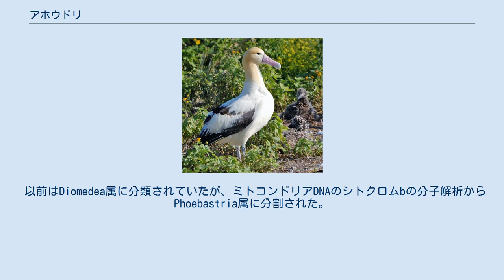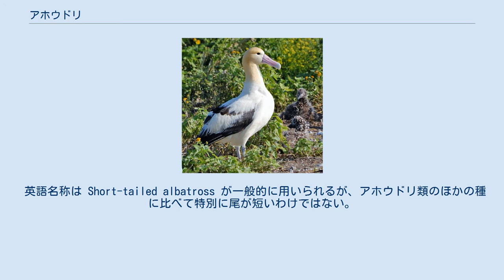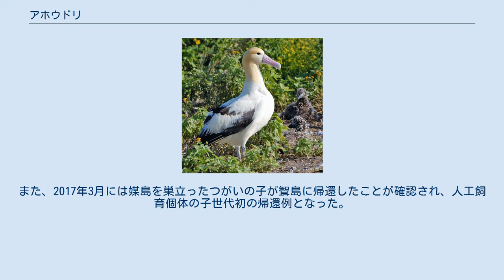アホウドリ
アホウドリ（信天翁、阿房鳥、阿呆鳥、Phoebastria albatrus）は、ミズナギドリ目アホウドリ科アホウドリ属に分類される鳥類。
 北太平洋に分布。
 夏季はベーリング海やアラスカ湾、アリューシャン列島周辺で暮らし、冬季になると繁殖のため日本近海への渡りをおこない南下する。
鳥島と尖閣諸島北小島、南小島でのみ繁殖が確認されていた。
 2011年と2012年、2014年にはミッドウェー環礁でも繁殖が確認されたほか、2015年には小笠原諸島媒島で戦後初となる繁殖が確認され、以降は嫁島や聟島でも繁殖が確認されている。
飛行できる現存の鳥類の中では最大級である。
 全身の羽衣は白い。
後頭から後頸にかけての羽衣は黄色い。
尾羽の先端が黒い。
翼上面の大雨覆の一部、初列風切、次列風切の一部は黒く、三列風切の先端も黒い。
翼下面の色彩は白いが外縁は黒い。
 嘴は淡赤色で、先端は青灰色。
後肢は淡赤色、青灰色で、水かきの色彩は黒い。
 雛の綿羽は黒や暗褐色、灰色。
幼鳥は全身の羽衣が黒褐色や暗褐色で、成長に伴い白色部が大きくなる。
 以前はDiomedea属に分類されていたが、ミトコンドリアDNAのシトクロムbの分子解析からPhoebastria属に分割された。
 種内ではミトコンドリアDNAの分子解析から、鳥島の繁殖個体群のうち大部分を占める系統と、鳥島の一部（約7%）と尖閣諸島で繁殖する系統の2系統があると推定された。
約1,000年前の礼文島の遺跡から発掘された本種の骨でも同様の解析を行ったところ、同じ2系統が確認されたため、少なくとも1,000年以上前には分化していたと推定され、この2系統の遺伝的距離はアホウドリ科の別属の姉妹種間の遺伝的距離と同程度であるため、別種としての分類も可能であるとされた。
 2020年11月、北海道大学と山科鳥類研究所の研究チームはこれらの二種が別種であると確認し、発表した。
この種は手根骨が短いことから翼長も短く、鳥島の系統と比較して巣立ちが2週間早いとされる。
また繁殖地となっている鳥島でも尖閣の種とアホウドリでは別につがいを作ることもわかっている。
 魚類、甲殻類、軟体動物、動物の死骸を食べる。
頸部を伸ばしながら嘴を打ち鳴らして（クラッタリング）求愛する。
斜面に窪みを掘った巣に、10 - 11月に1個の卵を産む。
通常、巣を作るのは雄の役目であるが、雌が作る様子も確認されている。
生後10か月以上で成鳥羽に生え換わる。
 大柄な体格ゆえ、離陸には下り坂や向かい風を利用して助走する必要がある。
助走中に風向きが変わったりした場合など、十分な揚力を得られず離陸に失敗することもある。
 「アホウドリ」という和名は、人間が接近しても地表での動きが緩怠で、捕殺が容易だったことに由来する。
日本付近にはアホウドリ類が3種（本種のほか、コアホウドリ、クロアシアホウドリ）が生息するが、古くはそれらを区別せず、京都北部沿岸地方や沖縄で「あほうどり」、伊豆諸島の八丈島や小笠原諸島では「ばかどり（馬鹿鳥）」などと呼んだ。
 その他の地方名として、「沖にすむ美しい鳥・立派な鳥」の意味合いのある「おきのたゆう（沖の太夫）」「おきのじょう（沖の尉）」（山口県日本海沿岸部）、クジラとともにやって来ることから「らい」「らいのとり」（九州北部沿岸地方）があり、そのほか「とうくろう」（高知県）などがある。
また、八丈島や小笠原諸島では、本種を「しろぶ」あるいは「しらぶ」、クロアシアホウドリを「くろぶ」と呼び分ける用法もあった。
 アホウドリという名称は蔑称であるとして、山口県の日本海沿岸部で古くから呼ばれているオキノタユウ（沖の太夫、沖にすむ大きくて美しい鳥）に改名しようとする動きもある。
 漢字表記として「信天翁」があり、音読みにして「しんてんおう」とも呼ばれる。
「信天翁」という言葉については、他の鳥が取り落とした魚が天から降ってくるのを待つ鳥と考えられていたことから来た名前である（明代の『丹鉛総録』に記述があるが、この「信天翁」という鳥は内陸部の雲南省に住むとされ、本種を指すか...